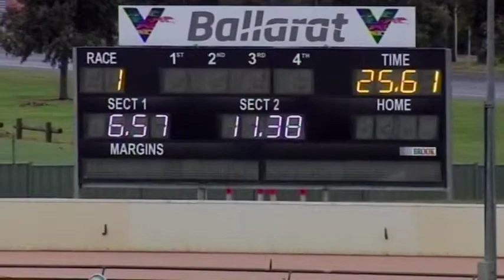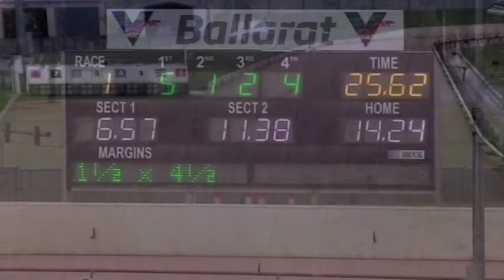BAL WED 03 NOV 21 R1